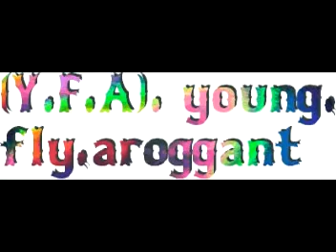Scrap Boyz- Young Fly and Arrogant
Young Rae and Young Gee of the Scrap Boyz are back with yet another hit. Please download!!